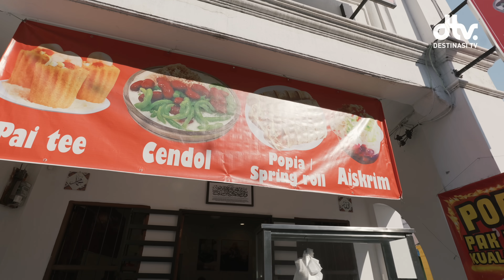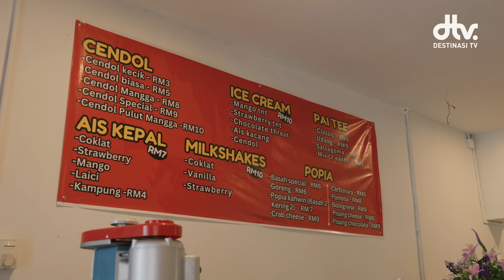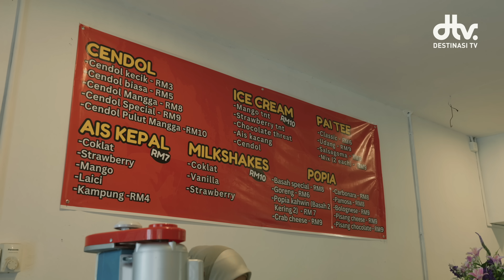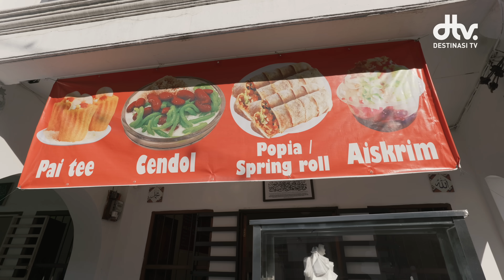Resepi Original Popia Kuala Kangsar. Air Sengkuang Rahsia Popia Sedap di Penang | Kings Dessert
📍Lokasi » King's Dessert
 200, Jalan Transfer, George Town, 10150 George Town, Pulau Pinang
⏰ Waktu Operasi » Dibuka setiap hari dari 11 pagi hingga 6:30 petang
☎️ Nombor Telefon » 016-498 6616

Destinasi TV adalah saluran digital yang mempersembahkan dokumentari mini mengenai kepelbagaian budaya, sejarah, dan tarikan tempatan di Malaysia. Kami membawa penonton menjelajahi keunikan makanan tradisional, kraf tangan yang memukau, dan pelbagai aspek budaya yang memperkaya warisan Malaysia. Setiap kisah kami sampaikan dilengkapi dengan penceritaan yang mendalam dan visual yang menarik, menjadikan setiap episod bukan sekadar tontonan, tetapi pengalaman yang mendidik dan menginspirasi.